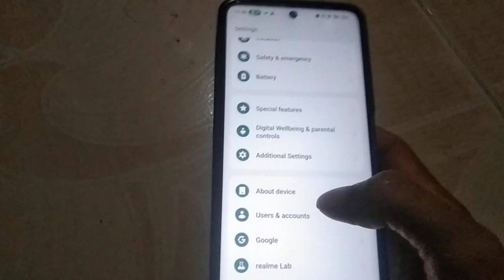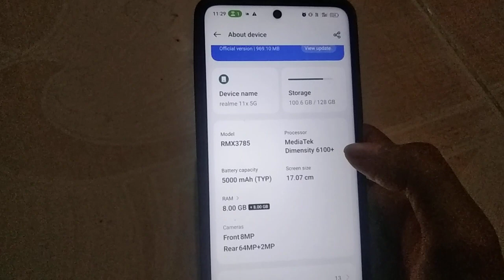realme phone ka storege full details // how to realme phone full details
realme mobile main storage kitna reheta hai
realme phone ka storege full information
realme mobile main storage ka details
realme phone main storage ka information